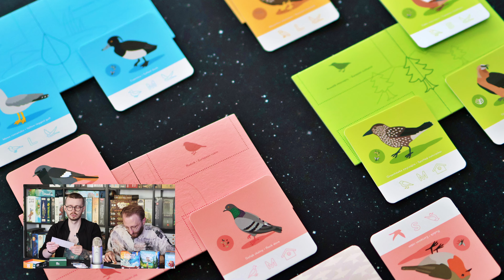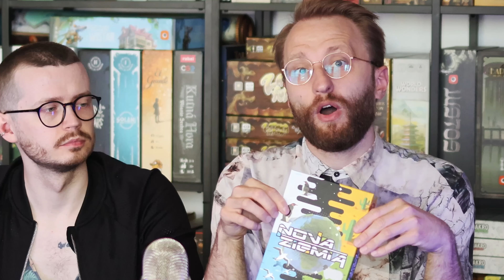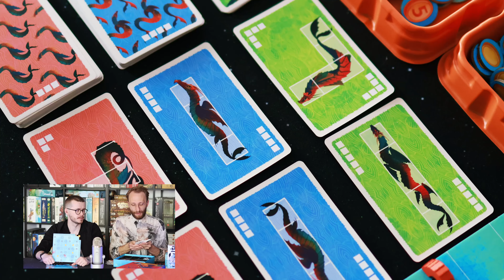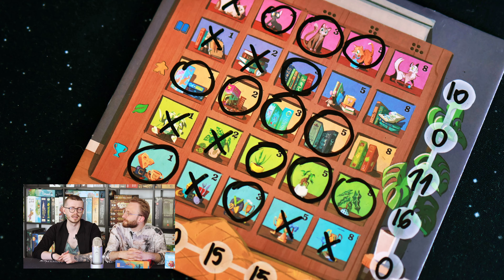Co nam wpadło w ręce? | 62 | Nowości od Iuvi Games | Smoki z głębin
Zdążyliśmy jeszcze dzisiaj! Dzisiaj razem z Awarią Prądu oraz Miastem Wrocław bawiliśmy się na wydarzeniu 8 gier na 8 dni Odry :)

00:00 Wstęp
02:13 Alpina od Iuvi Games
07:02 Strato od Iuvi Games
12:35 Fly Home od Iuvi Games
17:47 Nowa Ziemia od Muduko
22:30 Smoki z Głębin od Muduko
28:50 My Shelfie Dice Game od Cranio Games
29:53 French Quoter
32:45 The Guild of Merchant Explorers od AEG

Jeśli chcecie z nami pograć zapraszamy na BGA:
- Marcin - Marcin z Ekipy
- Piotrek - PiotrekzEkipy

Odcinek powstał we współpracy reklamowej z Muduko oraz Iuvi Games.

Zerknijcie, jakie to propozycje.

Zapraszamy też na nasz Instagram, na którym jeszcze więcej gier i nie tylko